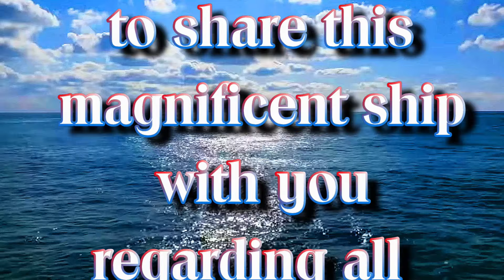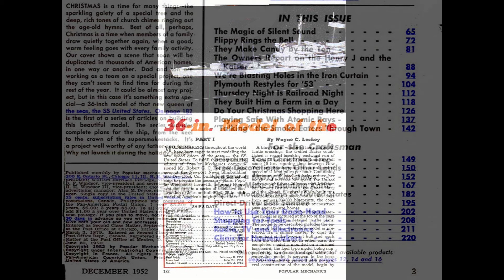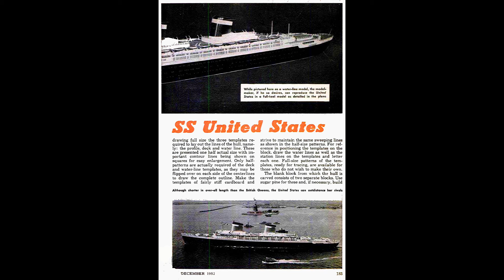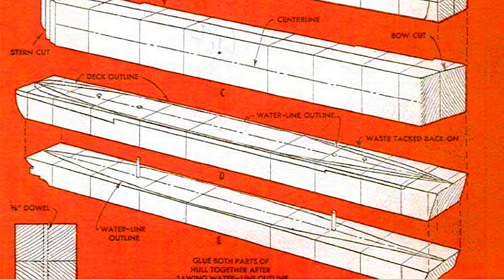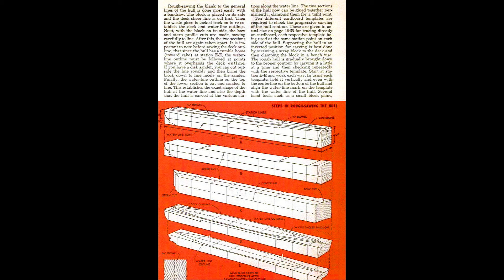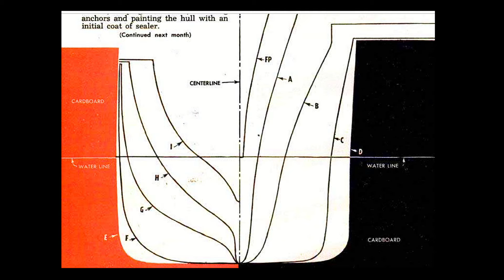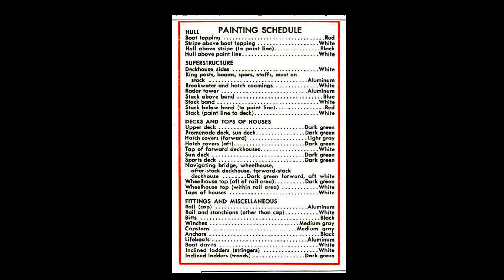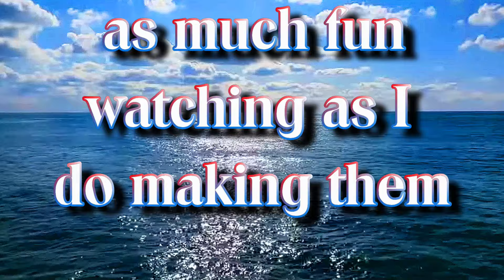Popular Mechanics Model Plans for S.S. United States Designed by Robert G. C. Fee (December 1952)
This is part One of the Model plans. It debuted in the December 1952 Edition of the Magazine.